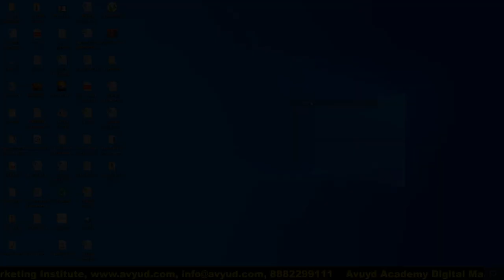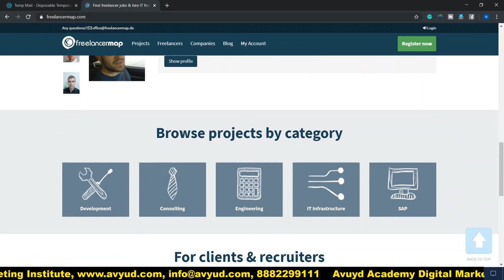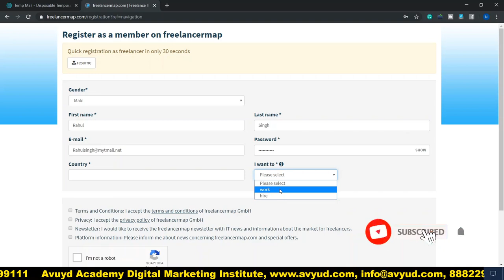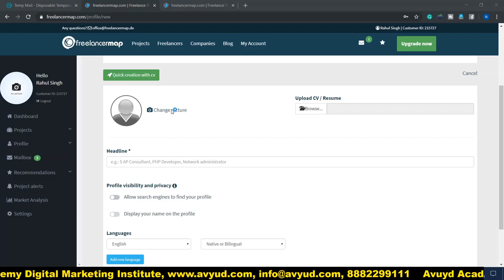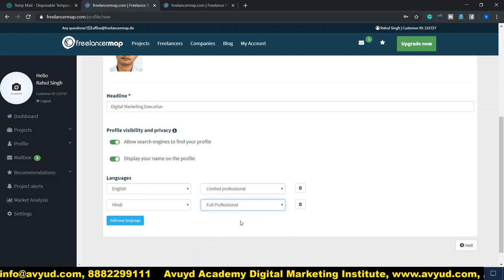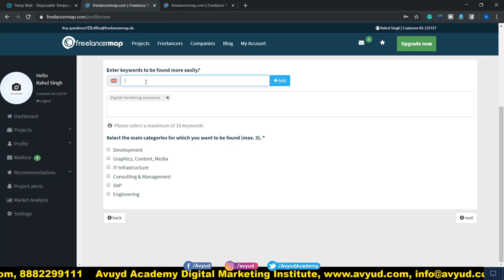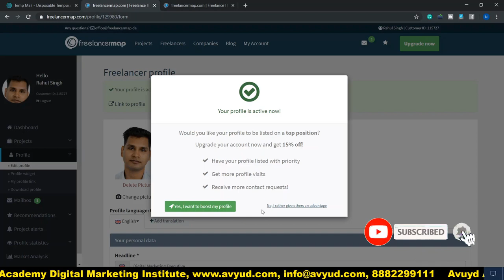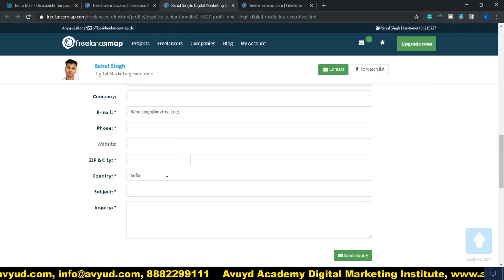Part Time Jobs for IT Professionals | Freelance IT Work | Freelancermap.com | Earn Online | In Hindi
This video informs that How to Earn Money by Online Part Time or Freelance Jobs in Hindi. It explains step by step  full procedure How to get registered on freelancer.com as Freelancer. It educates the viewers how to bid projects online and complete them by working from home and make money from the same.

freelancer.com is a genuine global marketplace where a person can get himself registered as a Freelancer. He has to give no skill test and can bid for projects after registration and is paid handsomely after completion of the work. The Registration on freelancermap.com is totally free.

In this video, we have described the complete tutorial and live registration procedure on freelancermap.com, which is a genuine global marketplace from where you can work online from home on IT projects and earn. If you are looking for a home based online IT job or an online IT part time job then freelancer.com is a good option.

From this video tutorial you will know:
How to get yourself registered on freelancermap.com.
How to earn money as online by IT Part-time Job
How to work from home as a Freelancer
Online Part time work can be done by Students, Housewives, Retired Persons, unemployed person as well as employed persons to earn handsome money.
How to negotiate and bid projects.

Online IT Part-Time Job se paise kaise Kamaye
Work From Home se Kaise Kare paise kasie kamaya.
Part Time Job kare ke paise kaise kamaya
Freelance work se paise kaise kamaye.

Avyud Academy Private Limited
92-F, 3rd Floor, Hanuman Mandir Market